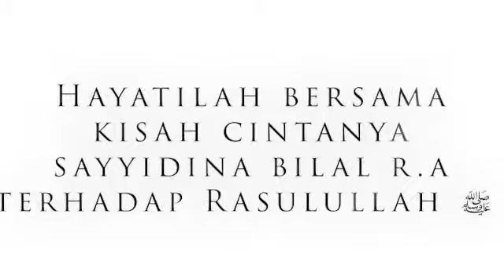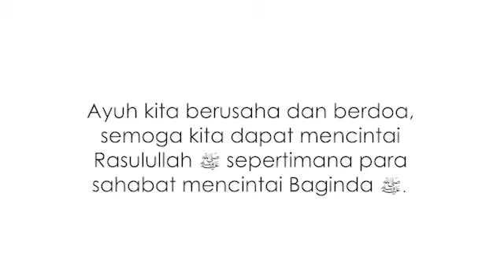Cintanya Sayyidina Bilal r.a😢 - Ustaz TM Fouzy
Hari ini, kami kongsikan cerita tentang betapa cintanya para sahabat terhadap Baginda ﷺ .
Hayatilah bersama kisah cintanya
Sayyidina Bilal r.a terhadap Rasulullah ﷺ yang dikongsikan oleh Ustaz TM Fouzy sewaktu Majlis Maulid kami yang lalu.

Sollu Alan Nabi!:green_heart:

Untuk menyumbang, boleh melalui:
1. PAYNOW ke UEN : S60MQ0046E
2. Bank Transfer : OCBC 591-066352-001
3. Cheque kpd :  LPM Jamiyah Ar Rabitah
4. Tabung Masjid